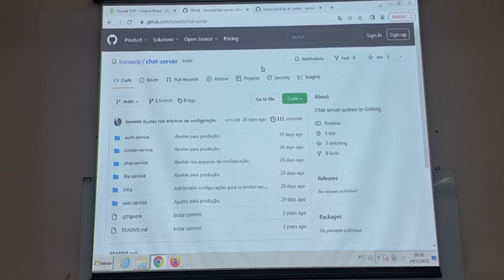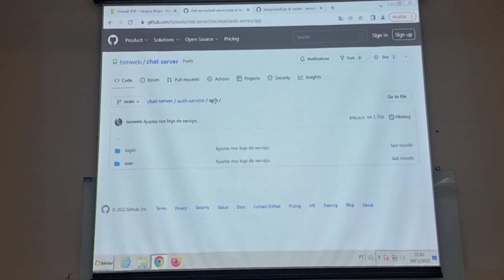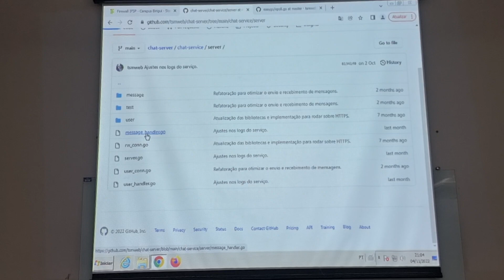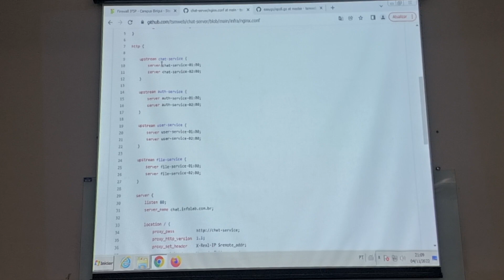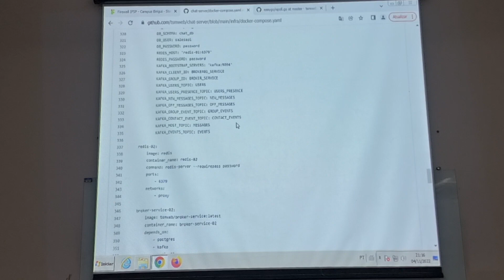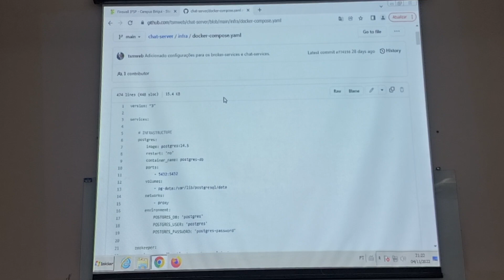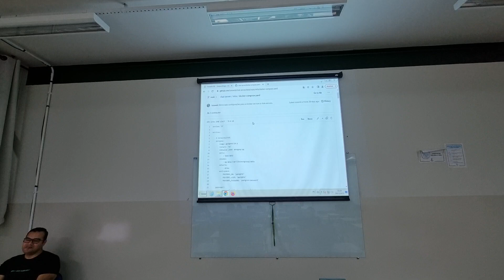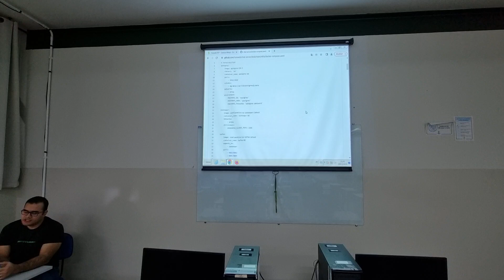Aula do Tiago dos Santos Martins sobreMicrosserviços Distribuidos - parte 2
Aula do Tiago dos Santos Martins sobre
Microsserviços Distribuidos - parte 2